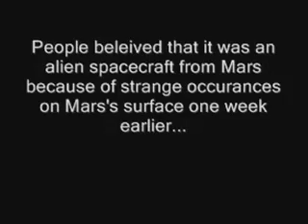War of the Worlds Movie (RCT3)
Based on the 1938 Orsen Wells reenactment of War of the Worlds, I was inspired by it to make an RCT3 movie. And it turned out alright. The first 2 mins are a breif audio intro of the actual radio broadcast and the last 3 mins is PEEP torture GALORE! Enjoy War of the Worlds. TOM CRUIESLESS! (Notice during the huge explosion, the duck that narrowly escapes!)